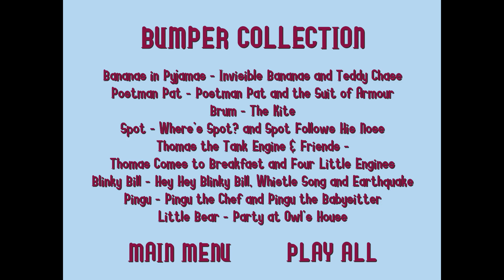ABC for Kids - Favourites + Bumper Collection 2018 DVD Menu Walkthrough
This is the DVD Menu walkthrough of ABC for Kids - Favourites + Bumper Collection. Coming up next is the closing.